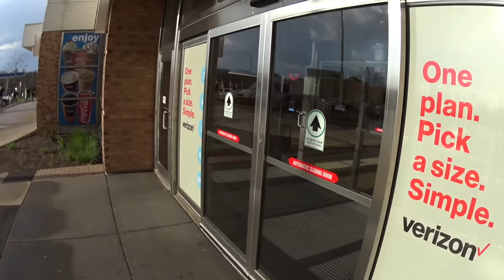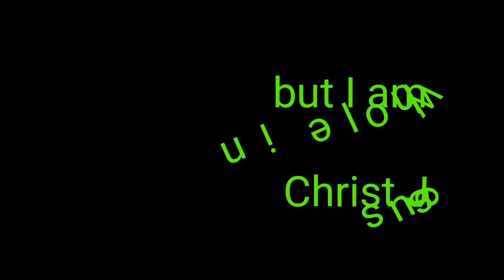2055 Loaded for Hamilton Ohio